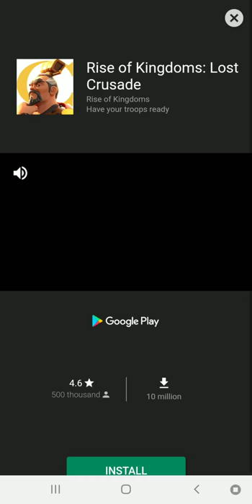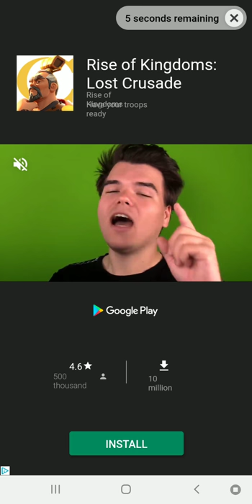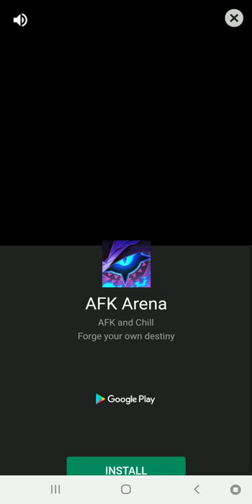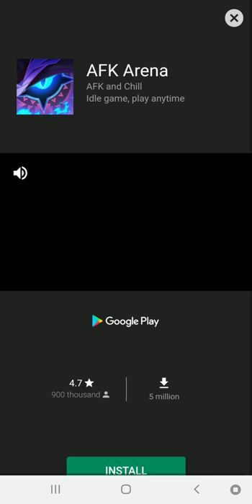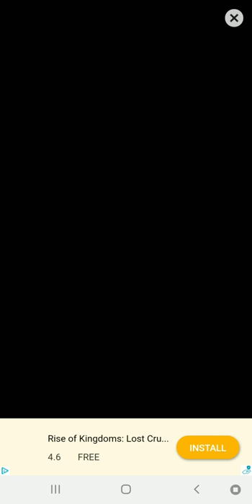Adventure Communist Rank UP Rank 52 - Space Force Event Start! Adventure Communist Missions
In this video I rank up to rank 52 and spend 200 GOLD on the Space Force event, ENJOY!

If you'd like to see other stuff, share your suggestions!
If you REALLY REALLY ENJOY these videos, share with your homies!